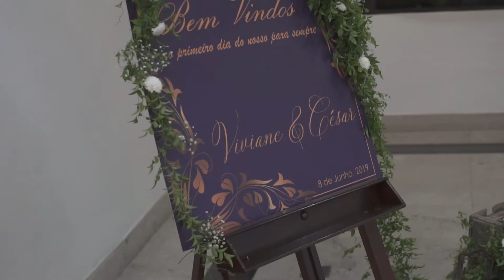Vivi e Cesar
Same Day

RS Creative  Images .
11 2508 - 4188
Atendemos a todo Brasil